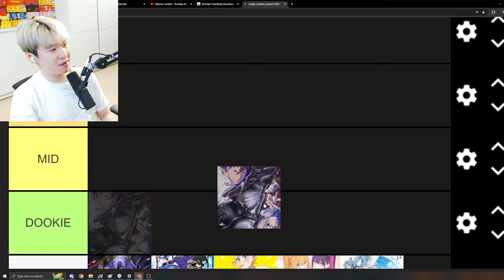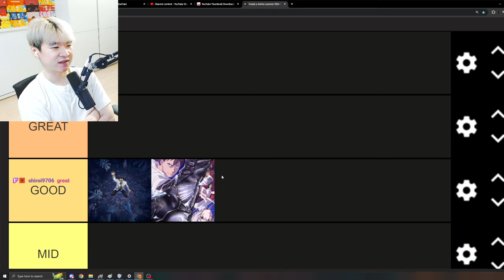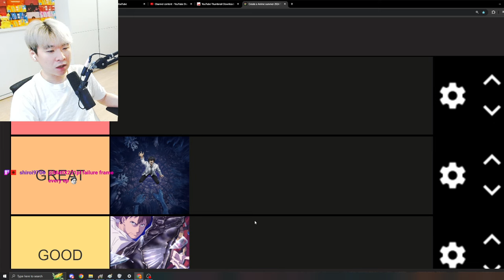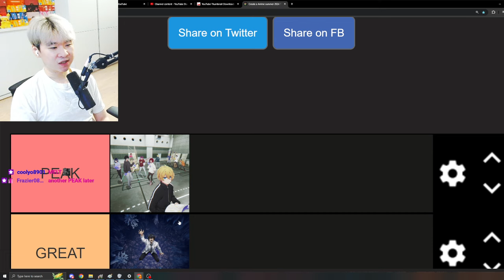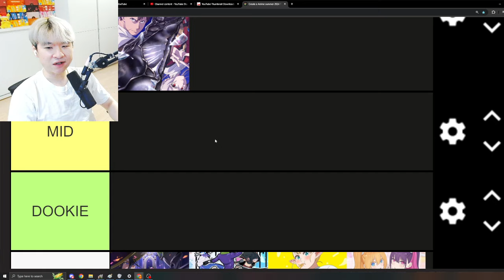Summer Anime 2024 Vibe Tier List WEEK 6